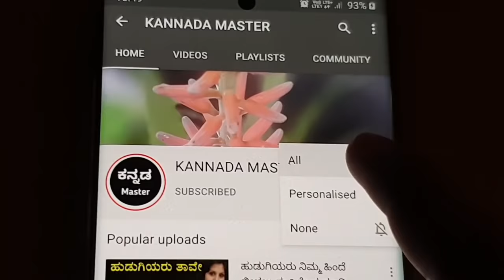ಹಲ್ಲಿ ನೆಲದ ಮೇಲೆ ನಡೆದಾಡಿದರೆ ಏನು ಸಂಕೇತ ಸಿಗುತ್ತದೆ ? ಮೈ ಮೇಲೆ ಬಿದ್ದರೆ ? lizard Vatsu tips in kannada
ಹಲ್ಲಿ ನೆಲದ ಮೇಲೆ ನಡೆದಾಡಿದರೆ ಏನು ಸಂಕೇತ ಸಿಗುತ್ತದೆ ? ಮೈ ಮೇಲೆ ಬಿದ್ದರೆ ? lizard Vatsu tips in kannada |  kannada master | Chanakya niti full in kannada | Chanakya neeti Motivational video in kannada | Vastu and Jyothish shastra tips in kannada | Kannada Motivational video | Kannada master |